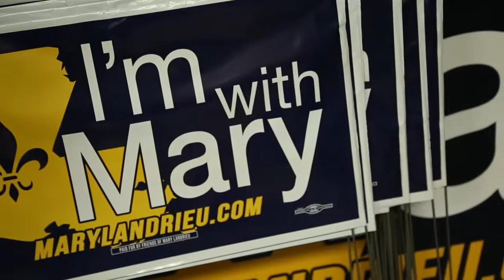Election update: Louisiana poised for runoff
POLITICO's Anna Palmer in Louisiana on Election Day with the latest on the Landrieu and Cassidy Senate campaigns and what to watch in this toss-up/leaning runoff race. Produced by Madeline Marshall.